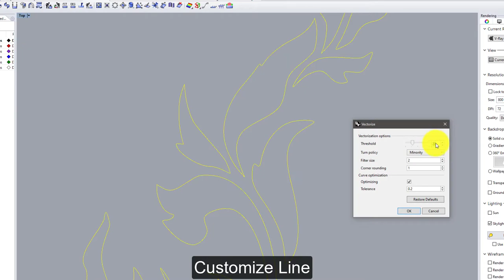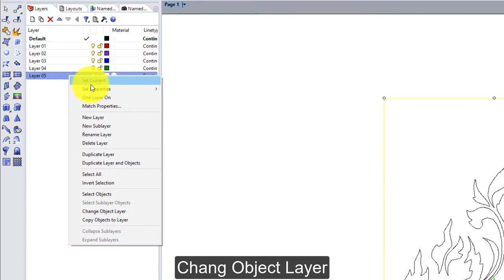How to Convert Image to Line in RHINOCEROS 7